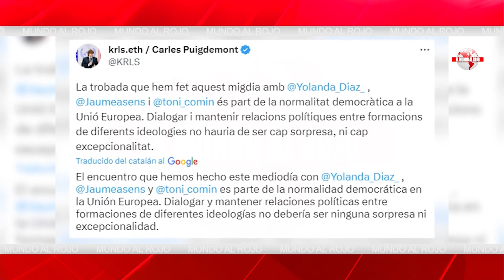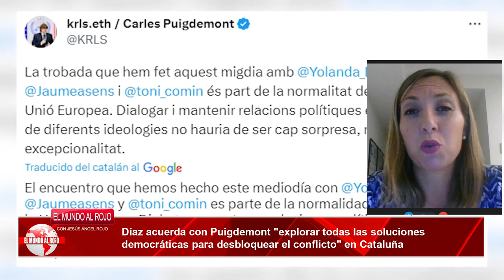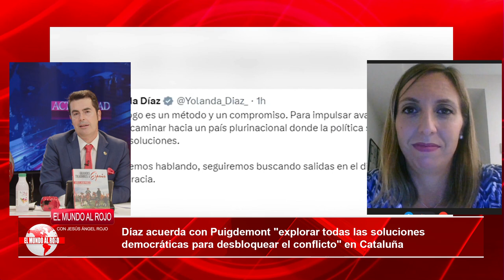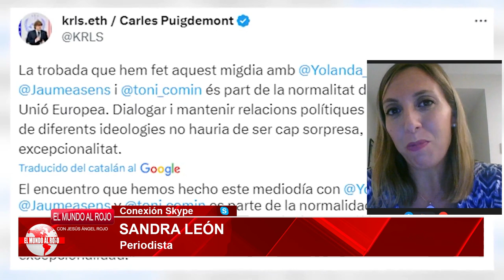SANDRA LEÓN: Puigdemont quiere a Sánchez de rodillas: amnistía, autodeterminación y un mediador